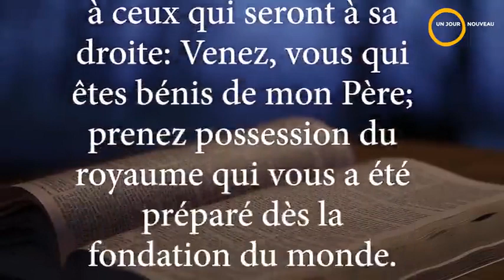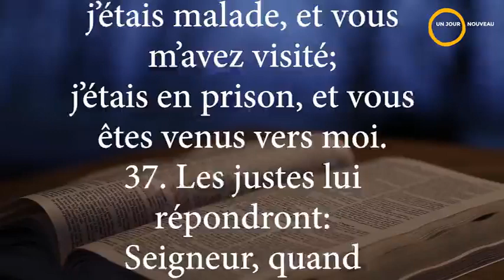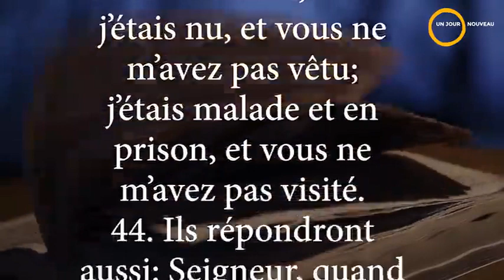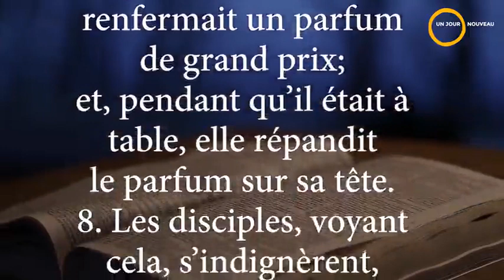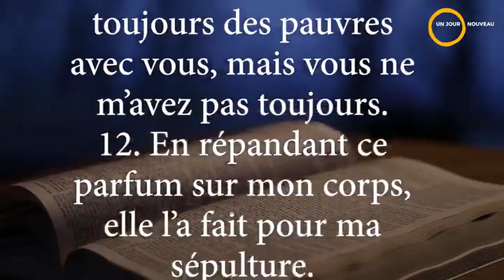La bible en un an | Lecture du 8 février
-Extraits-
Proverbes8:12-13
Pv 8,12 Moi, la sagesse, j'ai pour demeure le discernement, Et je possède la science de la réflexion.
Pv 8,13 La crainte de l'Eternel, c'est la haine du mal; L'arrogance et l'orgueil, la voie du mal, Et la bouche perverse, voilà ce que je hais.
De Psaumes31:9-18

V13,16,17
Ps 31,13 Je suis oublié des coeurs comme un mort, Je suis comme un vase brisé.
Ps 31,16 Mes destinées sont dans ta main; Délivre-moi de mes ennemis et de mes persécuteurs!
Ps 31,17 Fais luire ta face sur ton serviteur, Sauve-moi par ta grâce!
De Matthieu 25:31-26:13

Ch25V31,34-36,40
Mt 25,31 Lorsque le Fils de l'homme viendra dans sa gloire, avec tous les anges, il s'assiéra sur le trône de sa gloire.
Mt 25,34 Alors le roi dira à ceux qui seront à sa droite: Venez, vous qui êtes bénis de mon Père; prenez possession du royaume qui vous a été préparé dès la fondation du monde.
Mt 25,35 Car j'ai eu faim, et vous m'avez donné à manger; j'ai eu soif, et vous m'avez donné à boire; j'étais étranger, et vous m'avez recueilli;
Mt 25,36 j'étais nu, et vous m'avez vêtu; j'étais malade, et vous m'avez visité; j'étais en prison, et vous êtes venus vers moi.
Mt 25,40 Et le roi leur répondra: Je vous le dis en vérité, toutes les fois que vous avez fait ces choses à l'un de ces plus petits de mes frères, c'est à moi que vous les avez faites.

Ch26V6,7,12,13
Mt 26,6 Comme Jésus était à Béthanie, dans la maison de Simon le lépreux,
Mt 26,7 une femme s'approcha de lui, tenant un vase d'albâtre, qui renfermait un parfum de grand prix; et, pendant qu'il était à table, elle répandit le parfum sur sa tête.
Mt 26,12 En répandant ce parfum sur mon corps, elle l'a fait pour ma sépulture.
Mt 26,13 Je vous le dis en vérité, partout où cette bonne nouvelle sera prêchée, dans le monde entier, on racontera aussi en mémoire de cette femme ce qu'elle a fait.
De Exode28:1-43

V12:42,43
Ex 28,12 Tu mettras les deux pierres sur les épaulettes de l'éphod, en souvenir des fils d'Israël; et c'est comme souvenir qu'Aaron portera leurs noms devant l'Eternel sur ses deux épaules.
Ex 28,42 Fais-leur des caleçons de lin, pour couvrir leur nudité; ils iront depuis les reins jusqu'aux cuisses.
Ex 28,43 Aaron et ses fils les porteront, quand ils entreront dans la tente d'assignation, ou quand ils s'approcheront de l'autel, pour faire le service dans le sanctuaire; ainsi ils ne se rendront point coupables, et ne mourront point. C'est une loi perpétuelle pour Aaron et pour ses descendants après lui.